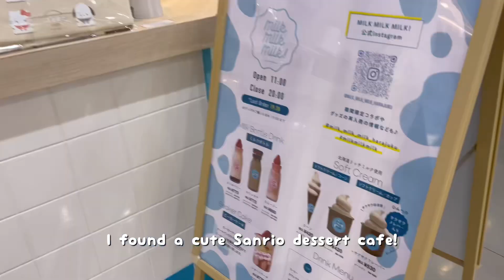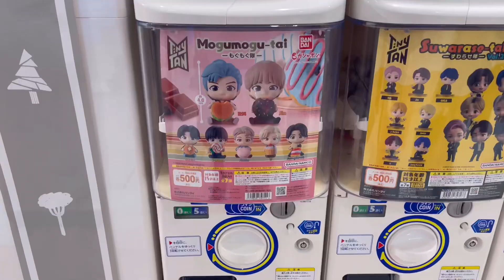A day in Harajuku 🎀🌸🛍️ vintage clothing, Sanrio, & other cute shopping!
Come with me to Harajuku for lots of cute shopping!! 😍 This is one of my favorite places I’ve ever been & it always makes me feel like a kid again!

Timestamps from a few of the main places I visited (l tried to list as many as I could):
00:35-00:40 Bashamichi Station, Yokohama
00:44-00:58 Shibuya Station
01:01-01:22  Shibuya Crossing
01:32-01:41 Linefriends (it is permanently closed)
01:42-02:05 Laforet Harajuku
02:13-02:37 Tokyu Plaza Omotesando Harajuku
02:44-03:23 Kinji Harajuku
03:24-03:53 Sanrio CUTE CUBE
04:36-05:28 Harajuku Alta
05:56-06:16 Heiroku Sushi Shibuya Omotesando Branch

✨Shop my art prints & stickers at at lissaloveart.com

Come say hi on my other socials:
✨Tiktok: @heylissalove & @lissaloveart